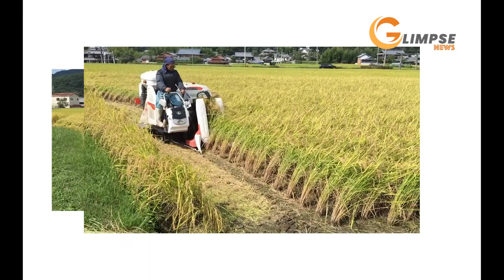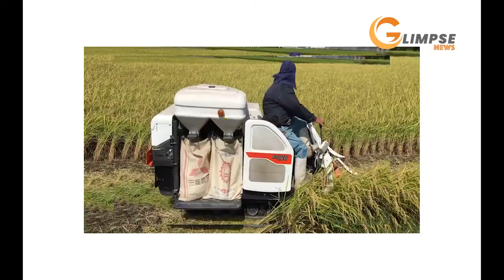Rise Harvest| Glimpse News